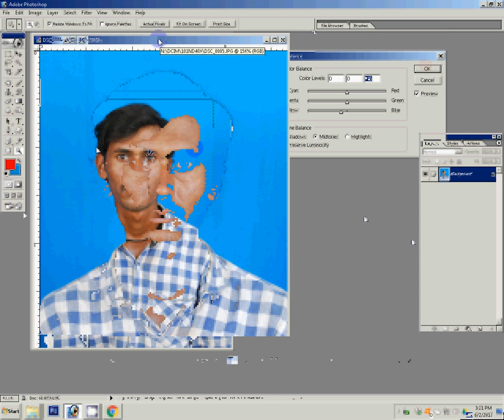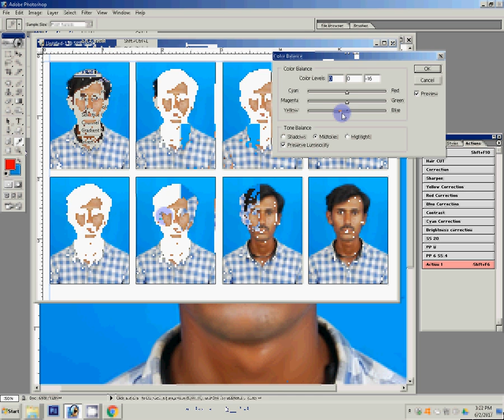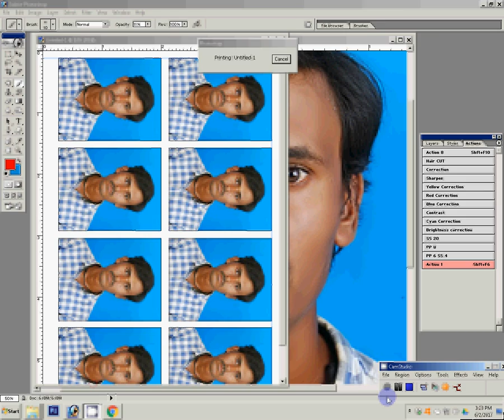how to create passport size photo in photoshop 7.0 cs6 cs5 |make 8 passport size photos in photoshop